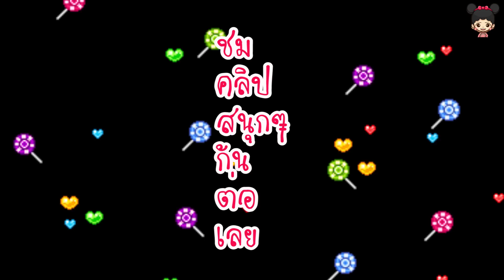น้องดีไซน์ |หมาน้อยบีเกิ้ลทะเลาะกัน!! ปาร์ตี้ทะเลาะกับโปเต้ ลูกๆทะเลาะกันแม่ป๊อกกี้จะทำยังไง??